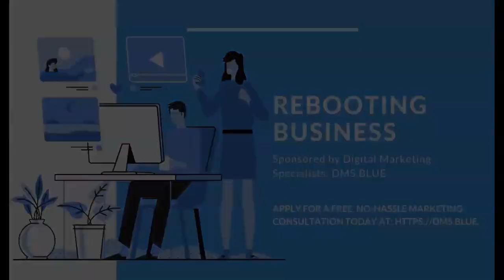The Redundancy Problem with David Somerfleck & Dave Watts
In this episode of the Rebooting Business podcast, Digital Marketing Specialist Extraordinaire David Somerfleck sits down with Dave Watts of the Redundancy Podcast to discuss the topic of redundancy in the workplace, remote employment, losing focus, and coming back.

To learn more about how to ignite growth in your own business through the use of deliberate, organized enterprise-level digital marketing, please

If you'd like to leave a message or submit a question for a future episode, please

To listen to this and other podcast episodes of Rebooting Business  please check out these podcast sources:

To read my book, The Road to Digital Marketing Profits visit this link: